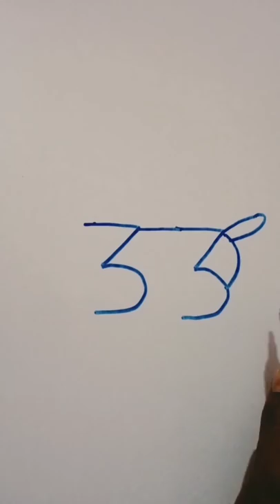33 नंबर से डॉग की ड्राइंग बनाना सीखें How to draw a pit bull dog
Hello friend Maine is video me bahut easy tarike se pitbull dog ki drawing ki hai

Cover Topics :-

1. how to draw a dog

2. easy dog drawing step by step

3. how to draw a dog pitbull

4. how to draw a dog from number 33

5. draw a dog for beginner